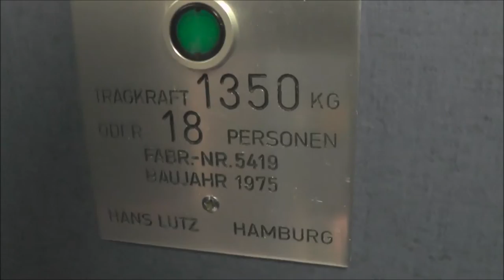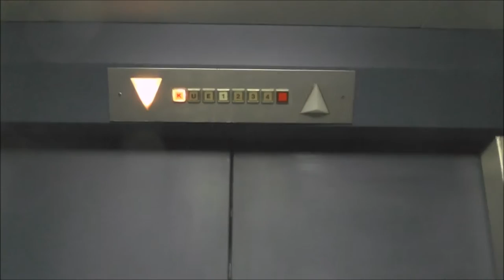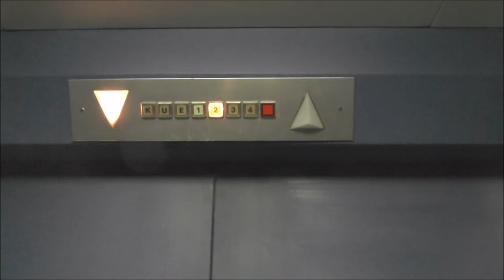1975 LUTZ Traction elevator @ Hamburg University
Manufacturer - Tillverkare: LUTZ
Floors - Våningar: 7 = K U E 1 2 3 4